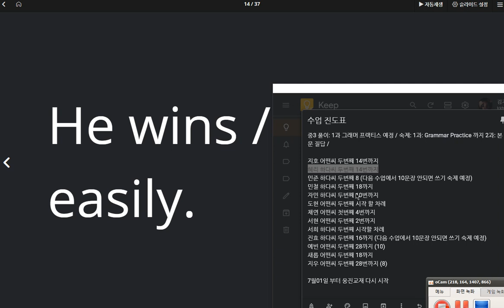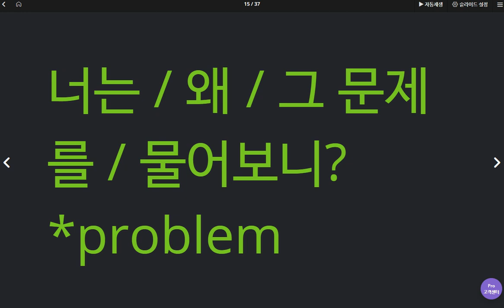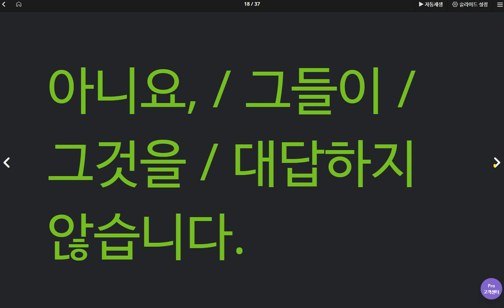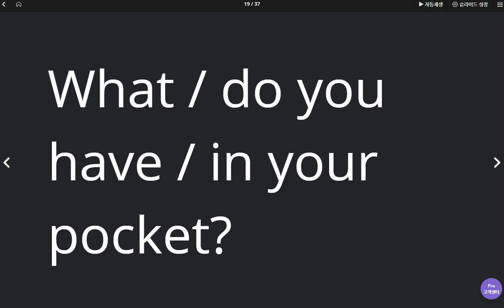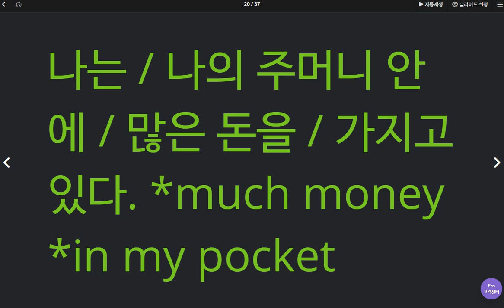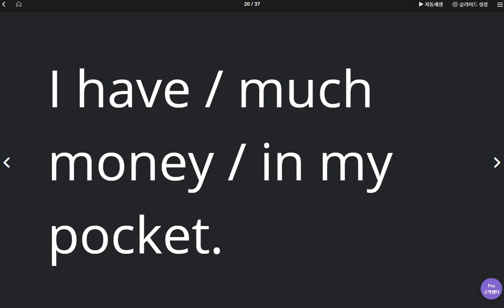신혜리 2020 05 18